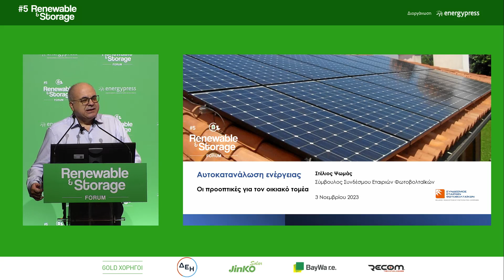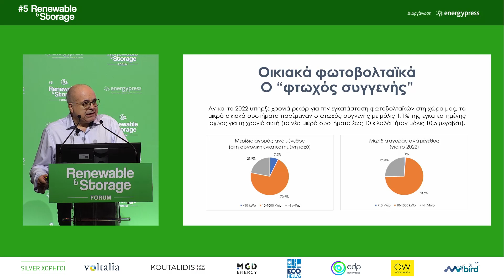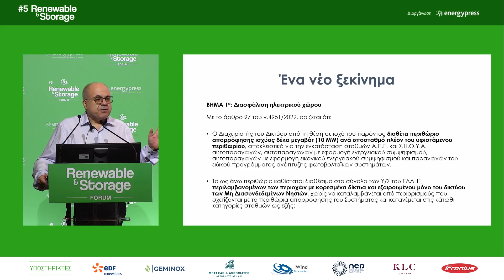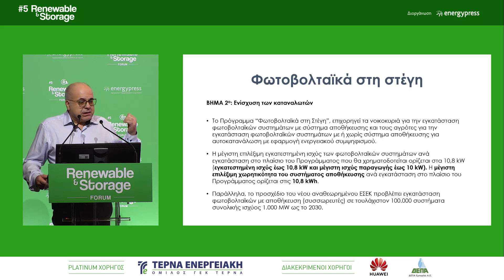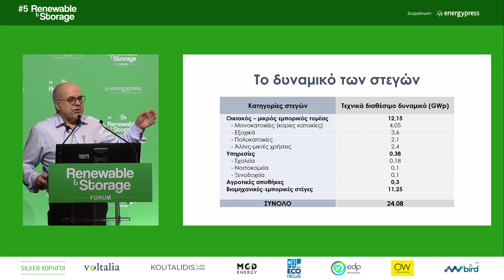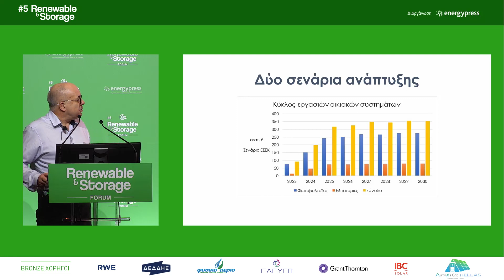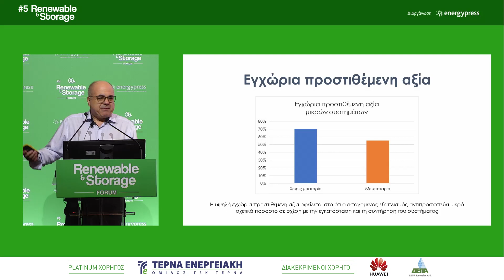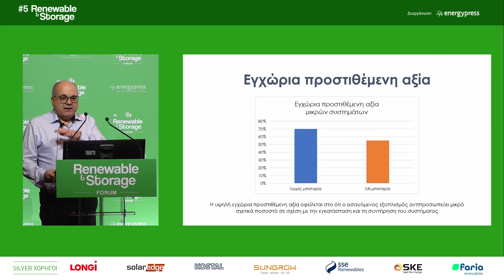Ο ΚΑΤΑΝΑΛΩΤΗΣ ΩΣ ΠΑΡΑΓΩΓΟΣ ΕΝΕΡΓΕΙΑΣ – ΦΩΤΟΒΟΛΤΑΪΚΑ ΣΥΣΤΗΜΑΤΑ ΝΕΤ METERING | Στέλιος Ψωμάς, Ενερ...